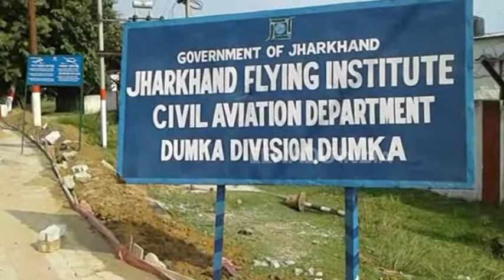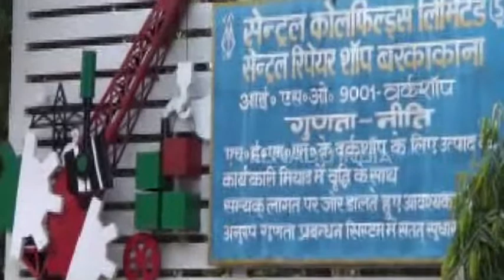झारखंड में धूमधाम से मनाई गई विश्वकर्मा जयंती, हवाई जहाज की भी हुई पूजा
सरायकेला/दुमका/ रामगढ़/ जामताड़ा/ बोकारो।  झारखंड में विश्व के निर्माता भगवान विश्वकर्मा की जयंती धूमधाम से मनाई गई. बोकारो, सरायकेला, जामताड़ा, रामगढ़, दुमका जैसे कई जिलों में जगह-जगह पूजा पंडाल बनाए गए और पूजा-अर्चना की गई. लोगों ने अपने घरों में मशीन और लोहे के उपकरणों की सफाई की और पूजा अर्चना की.

jharkhand,
jharkhand news,
jharkhand map,
jharkhandi,
jharkhand language,
झारखंड समाचार,
झारखंड न्यूज,
झारखंड ताजा समाचार,
झारखंड मैप,
etv bharat,
etv bharat jharkhand,
etv news,
ईटीवी
ईटीवी भारत